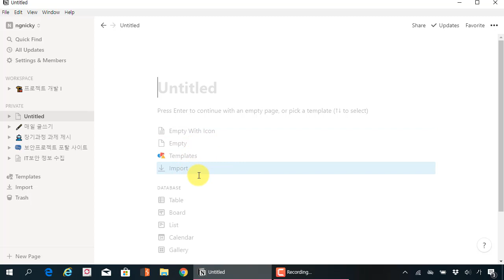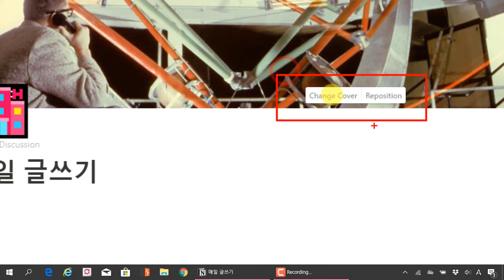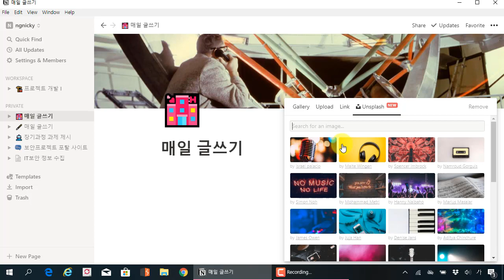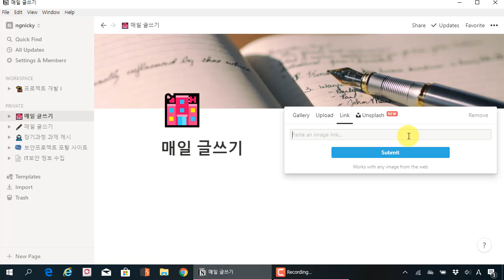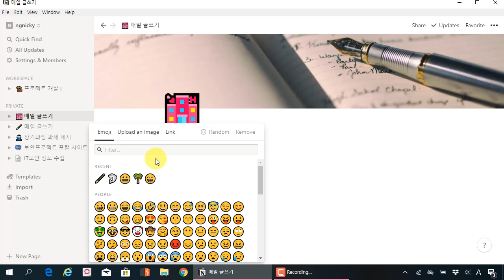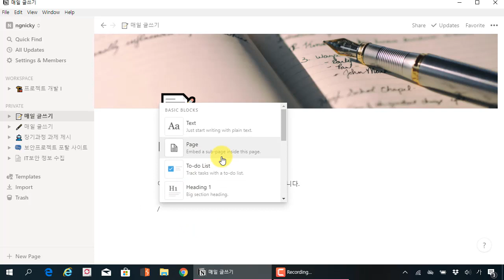노션 ( Notion ) 완벽 활용법 06 - 노션 페이지 커버와 아이콘 바꾸기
보안프로젝트 )에서 제공하는 IT강의입니다. 이번 강의 주제는 "노션Notion 완벽 활용법 05 노션 페이지 커버와 아이콘 바꾸기" 입니다.